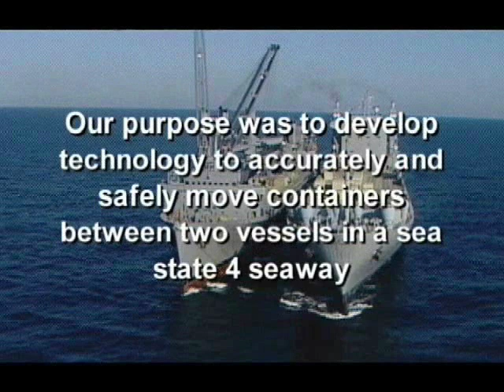Large Vessel Interface Lift-on/Lift-off (LVI Lo/Lo) crane system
In May 2010 the Office of Naval Research (ONR) conducted a successful at-sea demonstration of their Large Vessel Interface Lift-on/Lift-off (LVI Lo/Lo) crane system in sea state 3 conditions.  The LVI Lo/Lo demonstrator is an advanced motion-compensated, at-sea cargo transfer system. The embedded technologies combine to provide tagline free six degrees-of-freedom control of the payload.